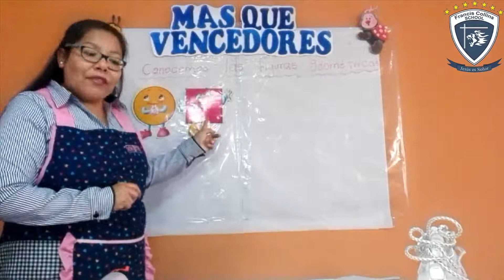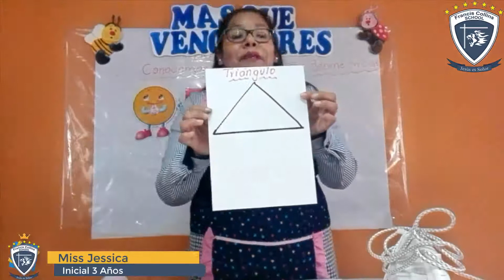Miércoles 08 Abril Inicial 3 Años, Tema: El triangulo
Profesor: Miss Jessica
Grado: Inicial 3 Años
Tema: El Triangulo